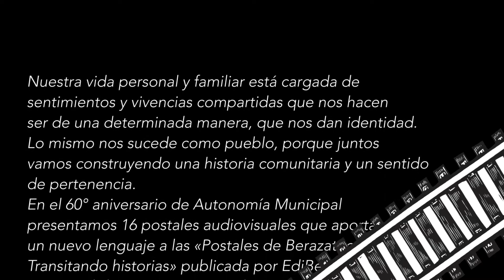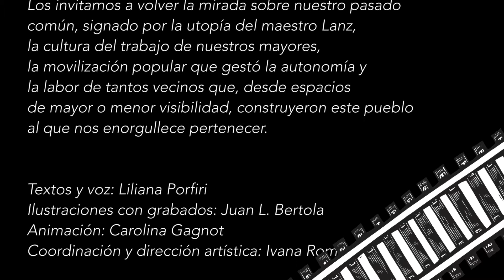Postales de Berazategui 5 - ¡Y se vino la revolución!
16 postales audiovisuales que aportan un nuevo lenguaje a las «Postales de Berazategui. Transitando historias» publicada por EdiBer, Editorial Municipal de Berazategui, en el año 2010.

Compartimos fragmentos de esta memoria comunitaria que nos da identidad y sentido de pertenencia.
Lo dedicamos a los chicos, docentes y vecinos de todas las comunidades como un aporte para descubrir nuevas formas de participación en la construcción de este pueblo al que nos enorgullece pertenecer.

Queda permitida la reproducción total o parcial de esta obra, siempre y cuando se cite correctamente la fuente y no sea utilizada con fines comerciales.

Secretaría de Cultura y Educación - Municipalidad de Berazategui.